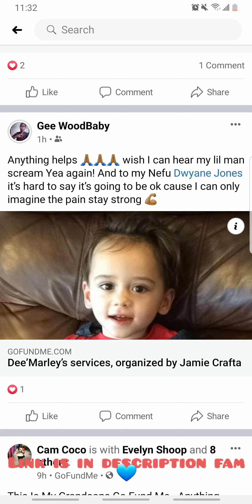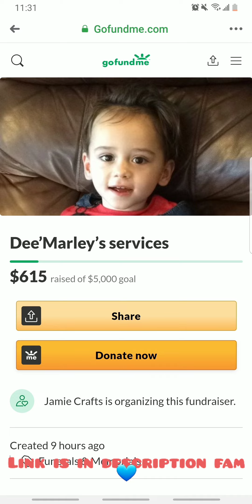Family needs help in Proper Burial for their child Dee'Marley 💙 Go Fund Me Link in description 💯